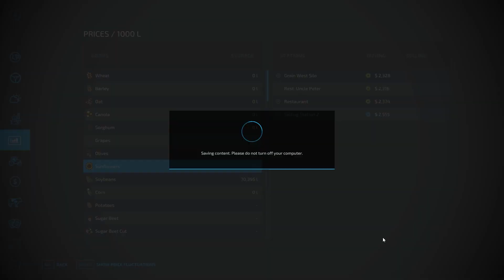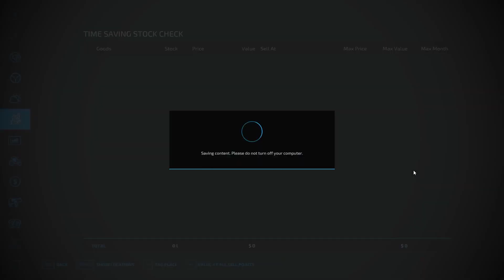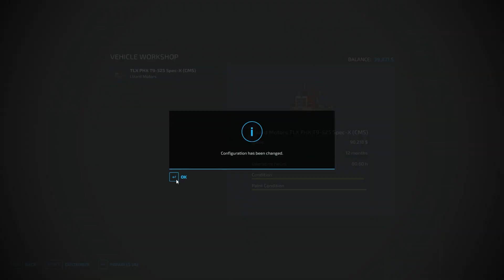Farming Simulator 22 S5 M20 Expanding in Style [Stream Highlight]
I have returned to one of my favorite maps - Westbridge Hills. Here, I will establish a huge grain farm with many massive fields and sheds full of expensive machinery. Come along and watch me try to manage this extreme agriculture.